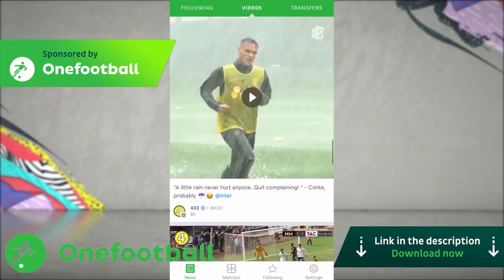THE BRAZIL U17 WORLD CUP WONDERKIDS IN FIFA 20 CAREER MODE!!! FIFA 20 Growth Test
The U17 World Cup wrapped up last week with hosts Brazil reigning supreme, after some 90th minute drama against Mexico in the final.The Selecao wonderkids got their hands on their 4th U17 world cup in the process. Considering NONE of their U17 stars are in FIFA 20 or any football game for that matter, we’ve recreated a few of their top performers in FIFA 20 Career mode, for a special growth test! Enjoy :)